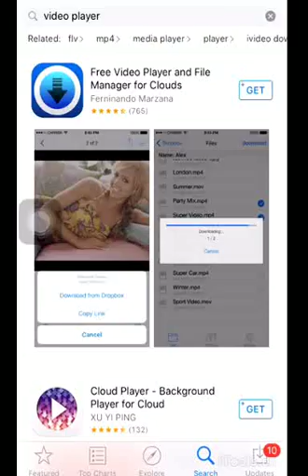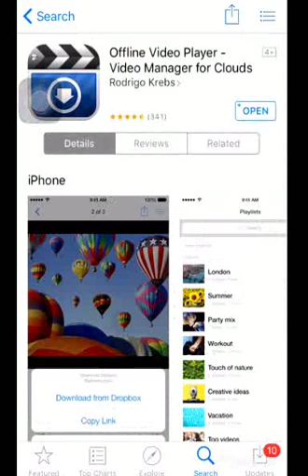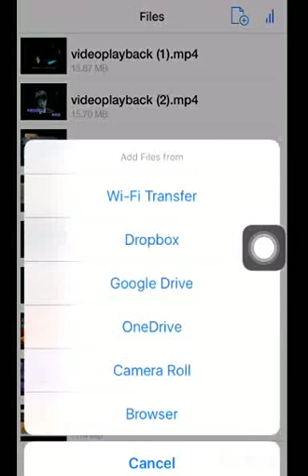how to download MP3 and MP4 with Youtube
r Move
Tenfi movie
Song 2019
របៀបរកលុយតាមyoutube
keo veasna
សិន​ ស៊ីសាមុត
សុគន្ធ នីសា
ពាក់មី2016
រស់ សេរីសុទ្ធា
កែវ វាសនា
កែវ វាសនា​ new song
កែវ សារ៉ាត់
remix 2016
Khmer music
Khmer Move
Tenfi movie
Mrr Like on the mix
Nonstop song
Remix songs
New nonstop funky mix , របៀបបង្កើត apple id ដ័ងាយស្រួលយល់
CTN TV ,
Remix songs
CTN TV ,
Bong poy,
bong pouy,
Khemarak sereymun,
khem,
preab sovath,
sinn sisamouth,
sin sisamot,
sin sisamoth,
sin sisamouth,
ros sereysothea,
ros serey sothea,
noy vanneth,
hem sivon,
meas soksophea,
sok pisey, toch sreynech,
song senghon,
keo sarath,
sokun nisa,
aok sokunkanha,
oak sokunkanha,
houy meas,
pen ron,
Khmer boxing,
Ctn,
ctn comedy,
ctn peakmi,
ctn joke,
ctn funny,
abc news,
sambok khmom,
my tv,
apsara tv,
apsara news,
bayon tv,
international tv,
cnn,
anilmal video,
Sambok khmom,
rfa,
rfi,
voa,
fm 102,
fm 105,
Peakmi,
peakmy,
kroeun,
kreun,
krem,
koy,
kroch,
kroc,
knhong,
chem,
neay peakmi,
neay peakmy,
neay kroeun,
neay kreun,
peakmi comedy,
ctn peakmi comedy,
peakmi funny,
peakmi week,
peakmi joke,
nila, Khem veasna,
hun sen,
sam rainsy,
kem sokha,
kem ley,
kem lei,
sok toch,
thy sovantha,
cnrp,
cpp,
ldp,
cchr,
leaque for democracy party,
cambodia technology,
cambo report,
sabay,
camtoptec,
sambok it,
it city,
barcam,
international technology,
phonearena,
gsmarena,
androidauthority,
smartphone,
computer,
cnn,
cnet,
the techno buffalo,
the verge,
Cambodia problem,
land issue,
kroeun song,
iphone 6,
apple,
sony,
Samsung,
ctn comedy,
song 2015,
song 2016,
song 2017,
song 2018,
bong pouy,
bong poy,
khmer happy new year song,
peakmi song,
how to study photoshop khmer, how to study photoshop cs6 khmer,how to study sony vegas khmer, how to study powerpoint, Chat Conversation End